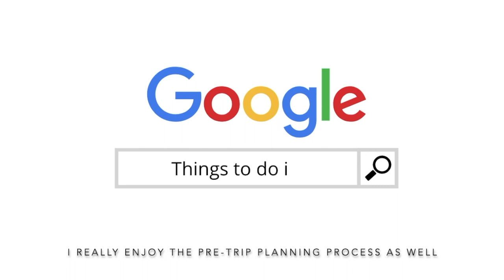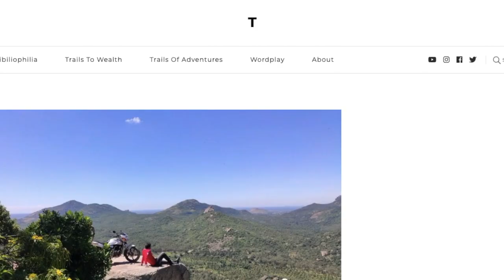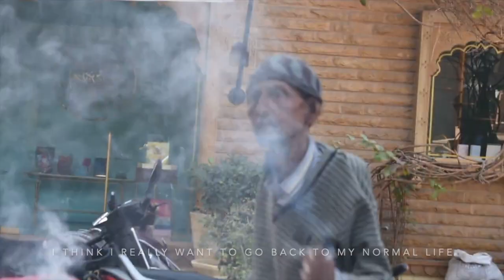In Conversation With Travelers | Can't Travel | But Be Grateful | Half Glass Full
In this video, we'll have a conversation with travelers and ask them what they miss about traveling, since they can't travel during the lockdown. We can't go out and explore as often as we could before, we'll listen to what these frequent travelers have to say, and know what are they grateful for during covid lockdown.
These times are hard for every one in some or the other way. Like any other bad times, it is best to look at the positive side of things(however small) to be at peace, and look it at as a half glass full.
What's your take on this? Share in COMMENTS below!